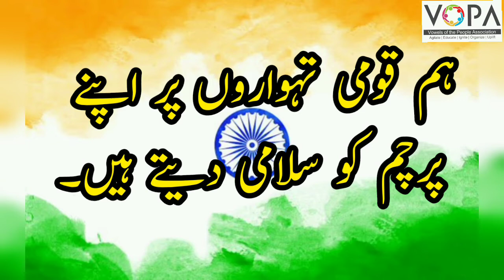1st | Urdu | Page No 59 | ہمارا پرچم | Bulandkhani | Vschool